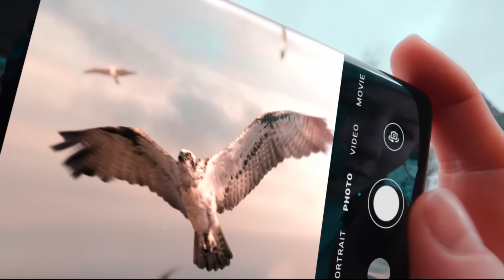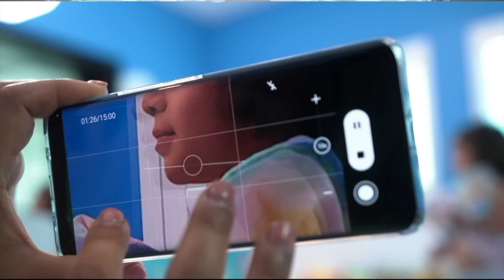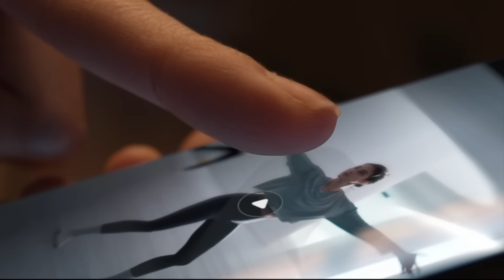HONOR Magic4 Pro ft. Nayla Al-Khaja & Ihabmrtech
We are glad to have @IhabMrTech and @NaylaAlKhajaOfficial to join us. Nayla has shared with us her experience with HONORMagic4Pro when she visits the Cannes Film Festival and the key feature of the device.